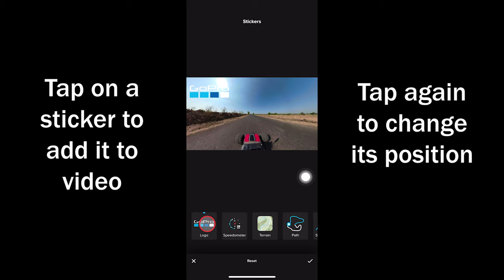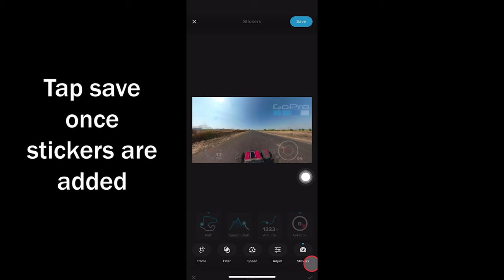GoPro Max & Fusion GPS Telemetry Tutorial on GoPro Mobile App IOS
A quick tutorial on how to add gps stickers / gauges to your gopro max and gopro fusion 360 videos using the gopro mobile app.

Simply import your 360 video to the app from your camera and then reframe it by adding keyframes and export.

Select the reframed video from gopro app gallery and click on edit pencil icon to enter edit mode and swipe right to access stickers option to add stickers.

Add stickers and save your clip and hit render.